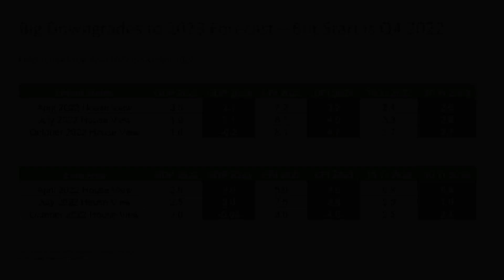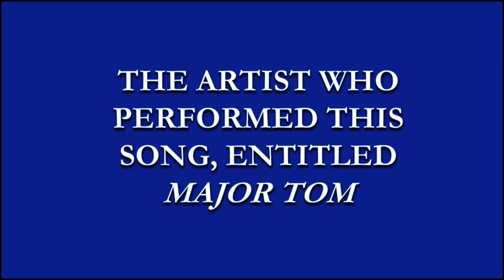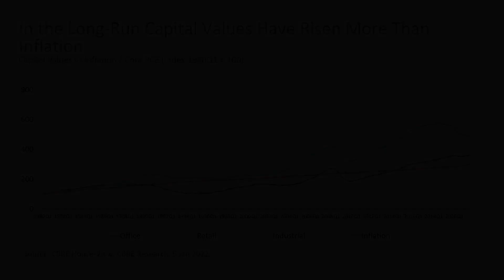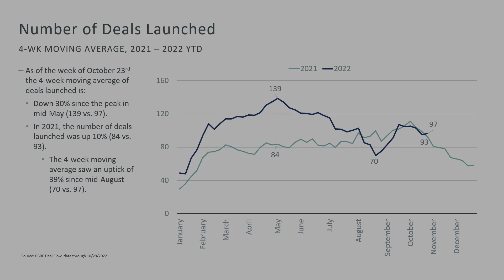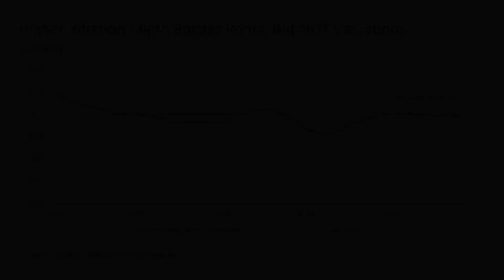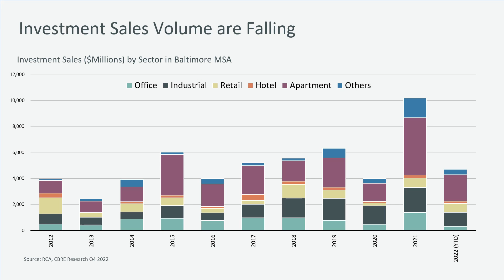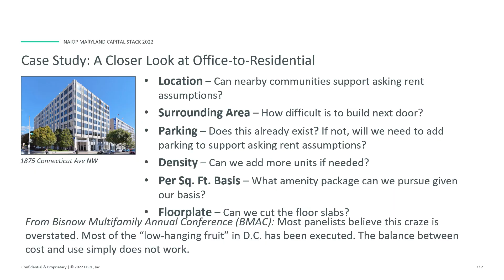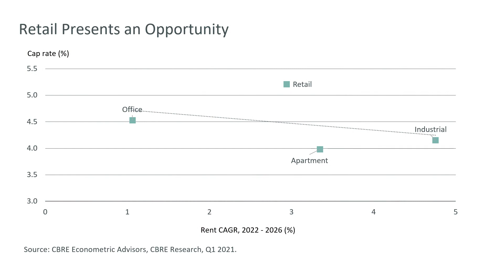Capital Stack 2022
Hosted by Spencer Levy, Global Client Strategist & Senior Economic Advisor of CBRE, tune in to this year’s fun Annual Capital Stack. Spencer provided his highly-anticipated capital markets forecast along with expert insight on local office, industrial, and retail market trends.